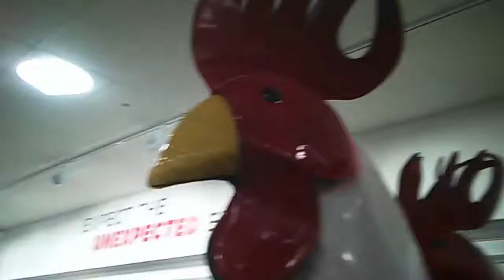Transgender Hund!? Gibt's das!? PRANK im Laden